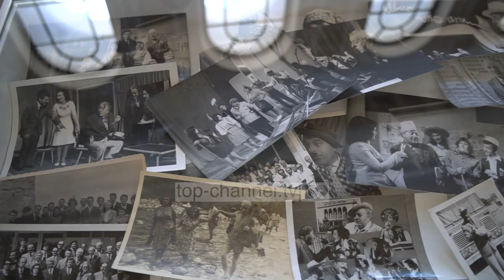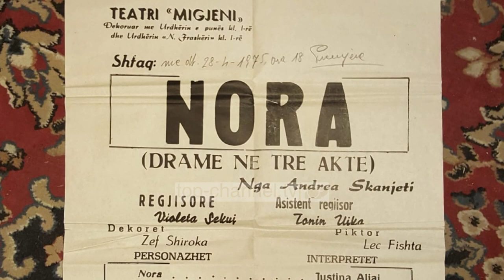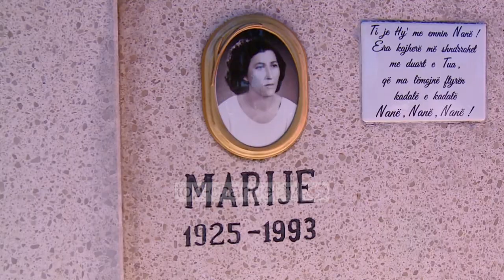Exclusive - Justina Aliaj, një simfoni e pambaruar - 13 Qeshor 2021